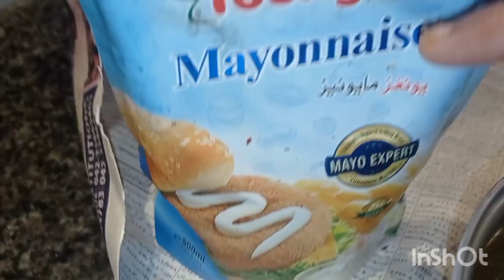How to Make Chicken Shawarma|Chicken Shawarma Recipe At Home| Chicken Shawarma With Sauce | No Yeast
aj me ap k lye lyaha hum shawarma Recipe At Home.
shawarma Recipe. homemade shawarma Recipe.
shawarma sauce Recipe. shawarma white sauce Recipe.
shawarma red sauce Recipe. shawarma bread Recipe. pita
bread Recipe. chicken shawarma Recipe. homemade
chicken shawarma Recipe. . Arabian shawarma Recipe.
easy shawarma Recipe. perfect shawarma Recipe. yummy
and tasty recipe. street food Recipe. lahore and islamabad
street food. karachi street food. islamabad and pindi
street food. sauce Recipe. spicy snacks Recipe. Evening
Snacks Recipe. easy snacks Recipe. complete Recip
Pakistani street food Recipe. Indian street food Recipe.
restaurant style recipe. nasim food secrets. nasim
pes. by nasim. Cooking vlogs. recipe vlogs. Food
Recipes. shawarma sauce Recipe.

chicken shawarma recipe nasim ka
kitchen
chicken shawarma recipe food
rrc
chicken shawarma recipe kun foods
chicken shawarma recipe at home
by hajra zohaib shawarma bread
shawarma sauce
chicken shawarma recipe how tochicken shawarma without bbq
chicken shawarma food secret
chicken shawarma banane ka tarika
chicken shawarma sauce recipe
chicken shawarma food secrets
chicken shawarma challenge
chicken shawarma banane ki recipe
chicken shawarma at home
shawarma recipe
shawarma bread recipe
shawarma sauce recipe
shawarma banane ka tarika
shawarma recipe at home
shawarma sauce
shawarnma recipe
shawarma challenge
shawarma white sauce recipe
easy chicken shawarma
how to make shawarma
shawarma chicken recipe
chicken shawarma without bbq
easy chicken shawarma recipe
homemade shawarma
shawarma sandwich
grilled chicken shawarma
chicken shawarma sandwich
easy chicken shawarma
shawarma chicken recipe
homemade shawarma
shawarma sandwich
grilled chicken shawarma
chicken shawarma sandwich
food recipe
Shawarm banane ka tarika
Ingredients:
Chicken Boneless 500gms
Salt 1/2tsp
Red Chili Flakes Soaked in Vinegar 1/2tsp
Garlic Powder 1/2tsp
Tikka Masala 1tspeasychickens
Yoghurt 2tbs
cream 2tbs
Red Sauce:
Red Chili Flakes 2tbs
White Vinegar to soak chili
Salt 1/4tsp
White Sauce:
Egg 1
Salt pinch
Black pepper pinch
Garlic 1 clove
Oil 1cup